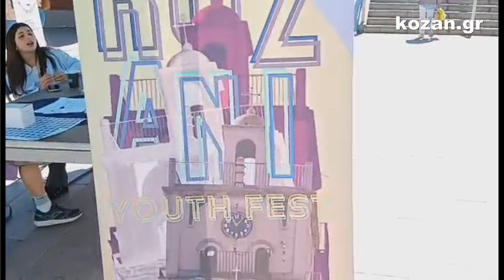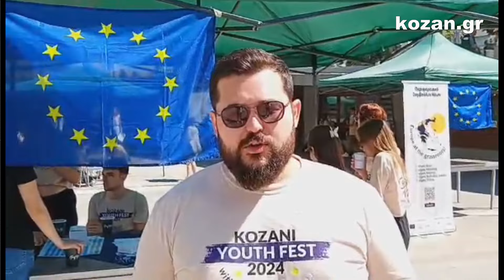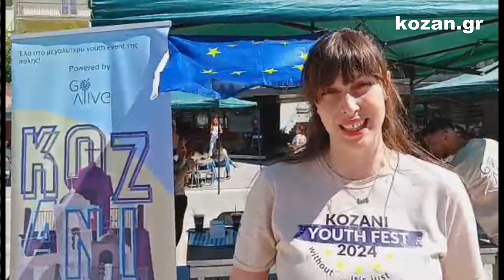kozan.gr: Ξεκίνησε, το πρωί της Πέμπτης 23/5, στην κεντρική πλατεία Κοζάνης, το 3ο Kozani Youth Fest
Ξεκίνησε, το πρωί της Πέμπτης 23/5, στην κεντρική πλατεία Κοζάνης, το 3ο Kozani Youth Fest